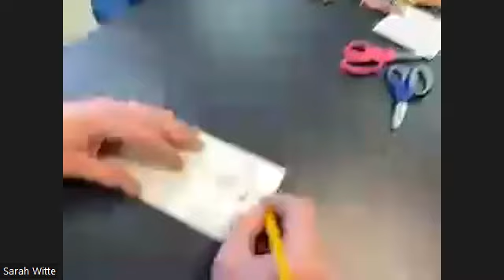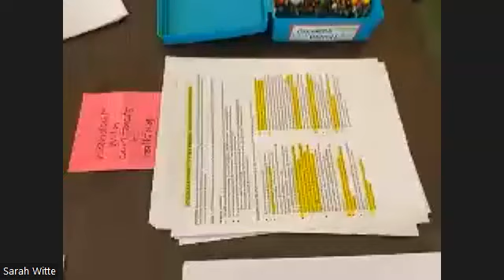"Love Is an Action" - Service for Sunday, February 12, 2023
As our month of Radical Act of Kindness comes to a conclusion, join us for a special action oriented service this Sunday.  During the service we will gather in our sanctuary to sing and reflect, and then move throughout our church building to several stations wherein we can complete radical acts of loving justice, creativity, and harmony together.